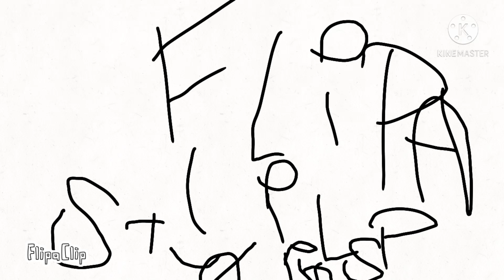13 de abril de 2021